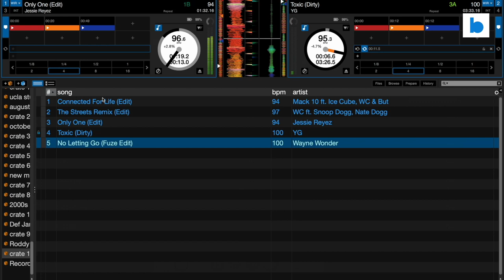DJ Fuze flips tracks from 20 years apart: '20-Year View' for Nov. 2022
DJ Fuze, a mixer on Los Angeles' REAL 92.3, gets busy with tracks released 20 years apart for Beatsource's 20YearView series.